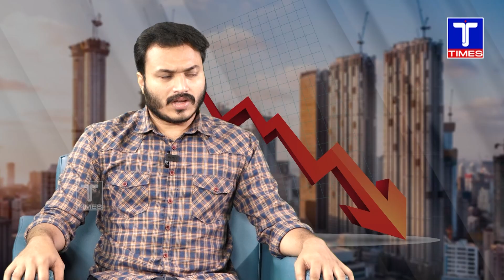10 లక్షలకే ప్లాట్.! | T Homes Infra New project with Low Cost | Corporate Trainer Shravan | T Times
10 లక్షలకే ప్లాట్.! | T Homes Infra New project with Low Cost | Corporate Trainer Shravan | T Times  News